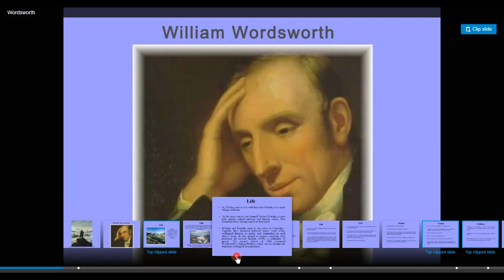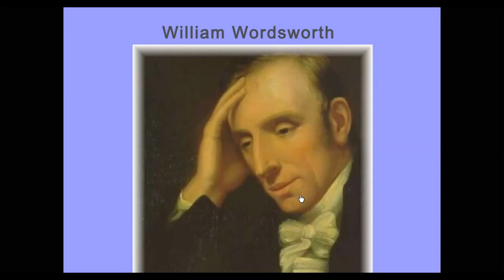WORDSWORTH AS A ROMANTIC POET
William Wordsworth (7 April 1770 – 23 April 1850) was an English Romantic poet who, with Samuel Taylor Coleridge, helped to launch the Romantic Age in English literature with their joint publication Lyrical Ballads (1798).